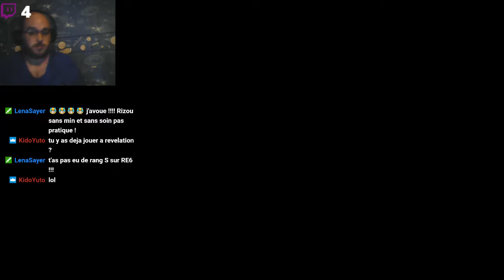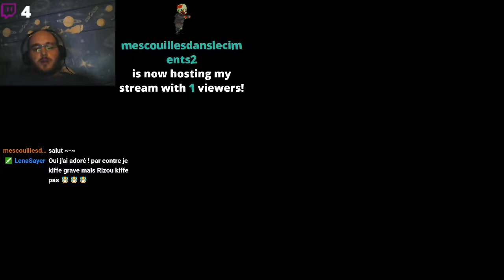Road to 1000G Resident Evil Revelation #4